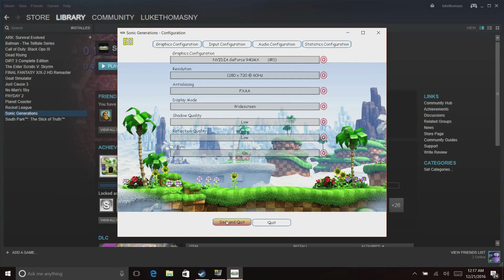Gaming on Nvidia 940MX - Sonic Generations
Check the setting I used to achieve these results at the beginning of the video. Footage captured using Elgato HD60. you can check out my stream for gaming, fun and chances to win cool prizes like gift cards. My next giveaway will be happening when I hit 200 followers, for more information about the current gift card giveaway check out my twitch bio!